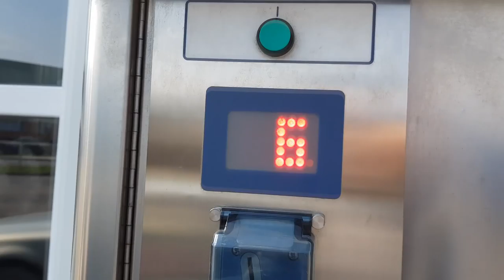Plaunam Passat'ą Po Pusės Metų!?? |AIVARAS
Na, šiandien visa diena tvarkėm passąta, nebuvom niekur, apart turgaus, nusipirkome naujus marškinius ir pan, o po to baliukas, iš kurio ir keliu šį vlogą, iki ryt :)

"GYGJTYT"